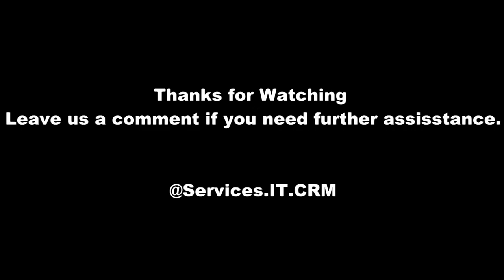View and Edit the Converted Leads ll Affichage et modification des pistes converties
From Setup, enter Permission Sets. Click Permission Sets.
Click New.
Enter a name for the permission set. Click Save.
Click App Permissions.
Click Edit.
Under Sales, select the View and Edit Converted Leads permission.
Save the permission set.
From Setup, enter Users. Click Users.
Click the user you want to assign the new permission set to.
Scroll to the Permission Sets related list and then click Edit Assignments.
Assign the permission set to the user and click Save